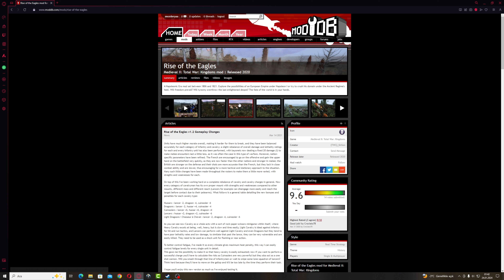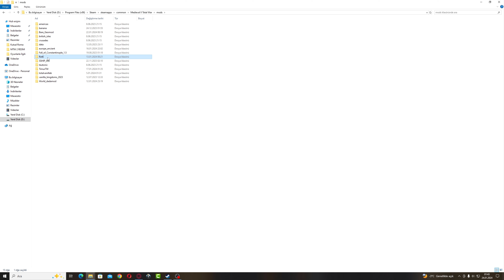How To Install Rise of the Eagles Nasıl Yüklenir ? Medieval 2: Total War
Medieval II Total War:  Rise of the Eagles